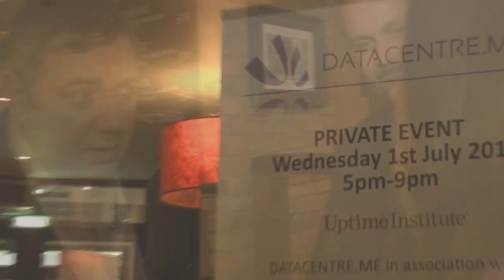DATACENTRE ME City Networking July 2015 Event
In this video find out what sponsors thought about the July 2015 events.